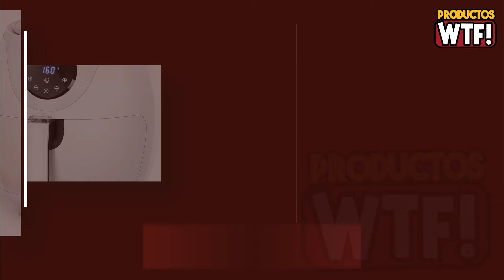DESCUBRE la Freidora de Aire Taylor Swoden Eva ▶Análisis, Ventajas y Desventajas◀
🤑CONÓCELA en AMAZON🤑

▼ Freidora de Aire Taylor Swoden Eva:
Amazon España